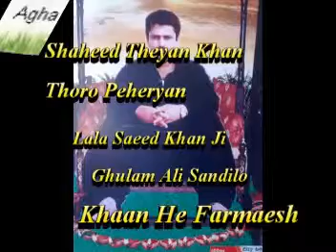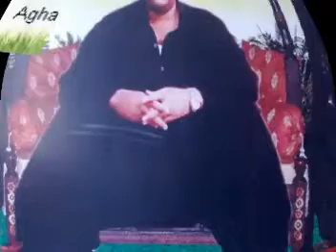Ghulam Ali Sandilo JI Yadghar recardin jeka Moon hun ji call te kaye hoye 2009 Mian